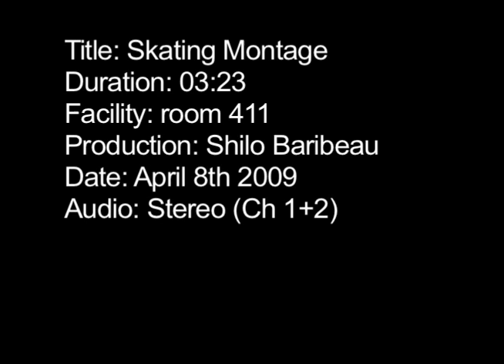Skating Montage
This was a project for school that I shot and edited. Hope you enjoy it.